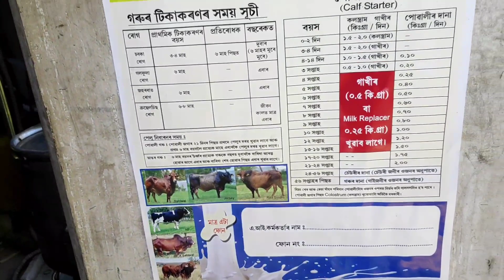After a long time ....as new vlog